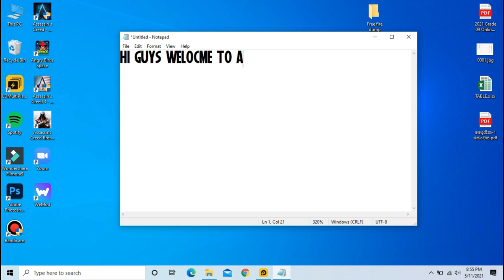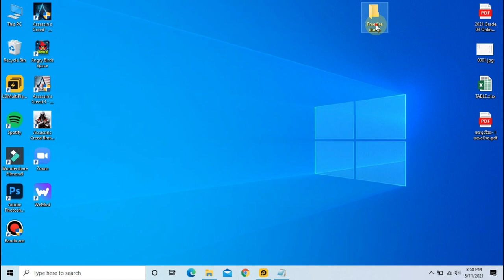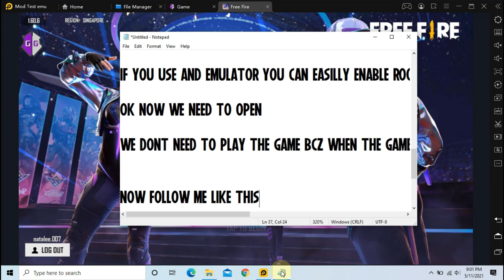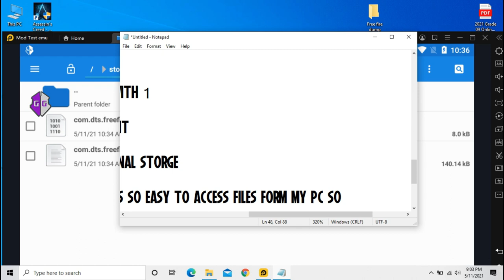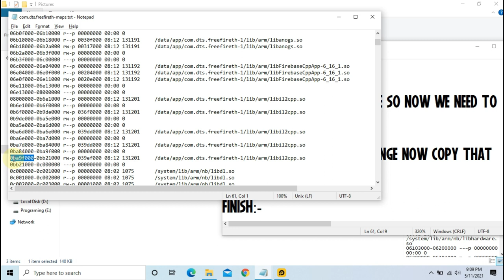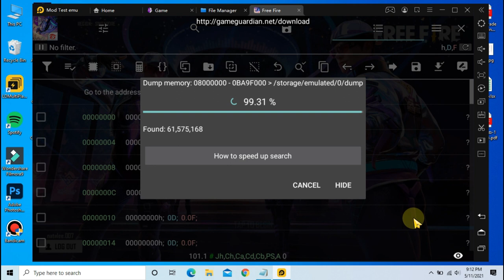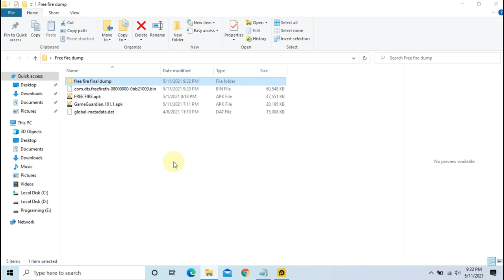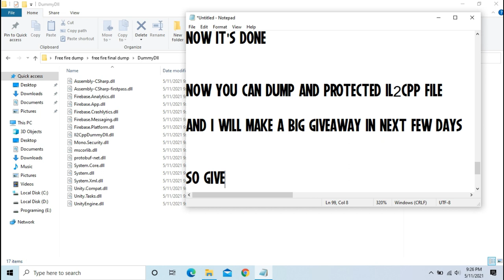Protected IL2CPP Dumping Tutorial​ (Free Fire)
Hi guys after a long time
Sorry for not uploading videos

In this video, I will teach how to dump protected il2cpp (Games like free fire)

2. Game with protected il2cpp(I use Free FIre)
3. Virtual space (Non-rooted users)
4. IL2CPP DUMPER

Downloads
1.Polar Mods

Create a free account in Platinmods and access my all stuff.